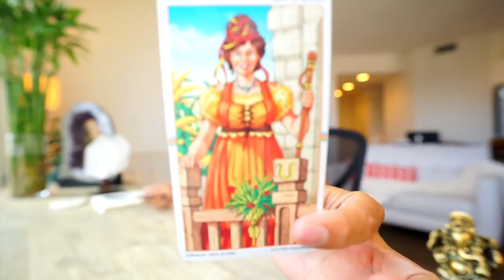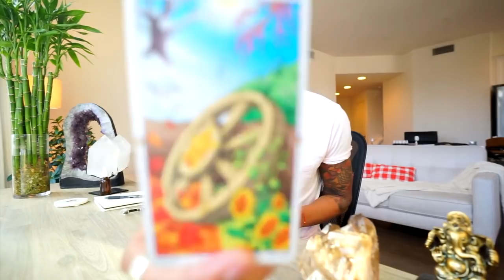ARIES SOULMATE “ PERFECT MOMENT“ OCT 9 10 DAILY TAROT READING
AMAZON LINK FOR TAROT CARDS USE IN THIS VIDEO: